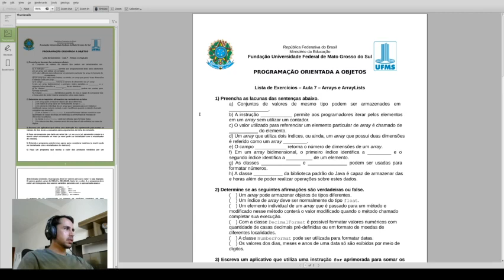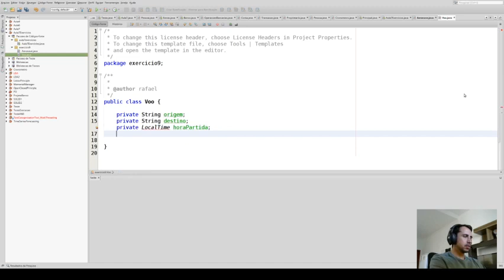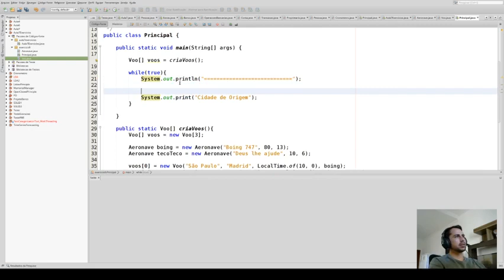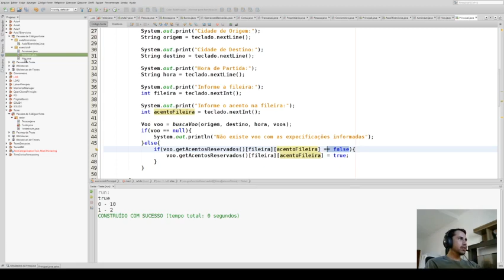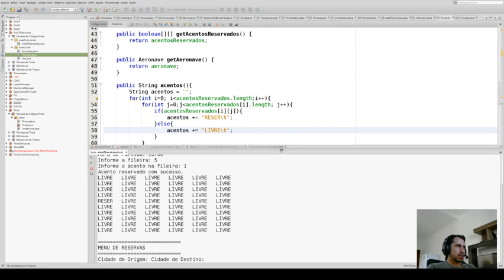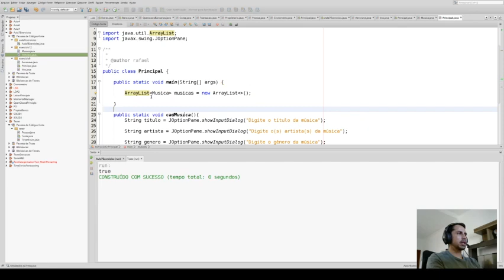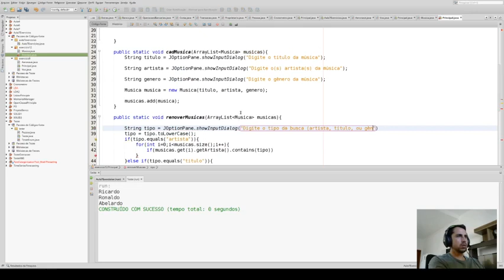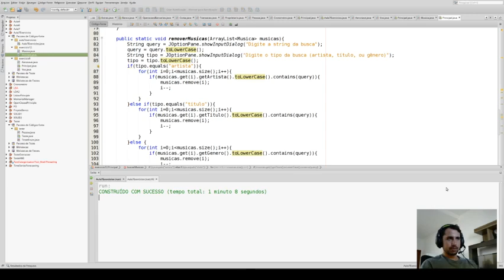POO - Aula 7 - Parte 10 - Lista de Exercícios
Realização dos exercícios da lista (aula ministrada na disciplina 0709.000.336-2 PROGRAMAÇÃO ORIENTADA A OBJETOS do curso de Sistemas de Informação da UFMS/CPTL).